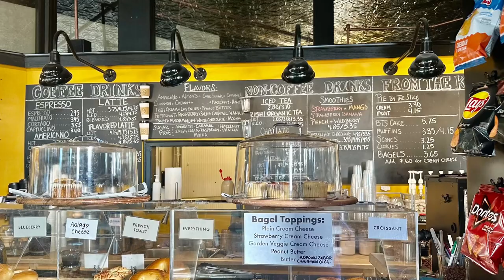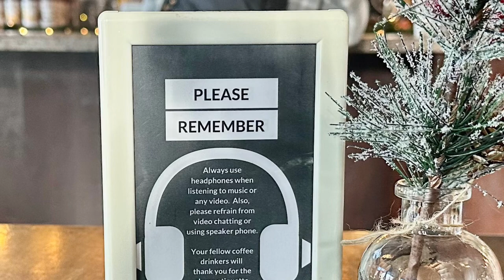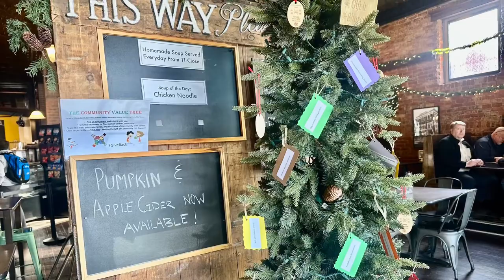The Coffee Pot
Nestled in the heart of downtown historic Greenville, Ohio, The Coffee Pot has recently undergone a change in ownership, now proudly owned by Eric Beasecker..

From the moment you step into The Coffee Pot, you are enveloped in a warm and inviting atmosphere.The decor has strikes the perfect balance between modern aesthetics and the rich history of Greenville.

But it’s not just the ambiance that’s appealing, the baristas are highly skilled and passionate about their craft, consistently delivering a cup of joe that is nothing short of exceptional. Whether you’re a fan of a classic espresso or prefer to indulge in a specialty latte, The Coffee Pot has got you covered.

In addition to their outstanding coffee, The Coffee Pot offers a delectable selection of pastries and light bites. From freshly baked muffins to fresh lunches to go, each bite is a testament to their dedication to providing a complete and satisfying experience for their customers.

What truly sets The Coffee Pot apart, however, is the genuine warmth and friendliness of the staff. Eric and his team go above and beyond to make you feel welcome, taking the time to engage in conversation and ensuring that your visit is nothing short of delightful.

Under new ownership, The Coffee Pot remains a shining beacon in downtown Greenville. With its inviting atmosphere, exceptional coffee, and commitment to the community, it continues to be  a favorite among locals and visitors alike. Whether you’re in need of a quick pick-me-up or looking for a cozy spot to unwind, The Coffee Pot is the perfect destination.

So, if you find yourself in downtown historic Greenville, Ohio, make sure to pay a visit to The Coffee Pot. You won’t be disappointed.